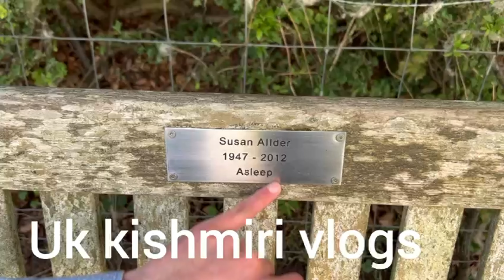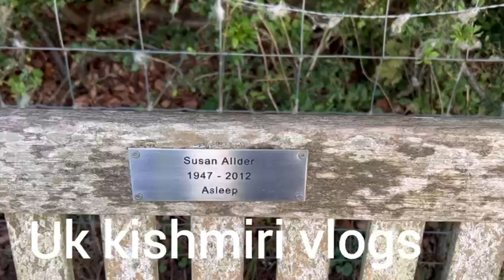MY THIRD VLOG DUNSTABLE PARK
UK KASHMIRI VLOGS
UNITED KINGDOM